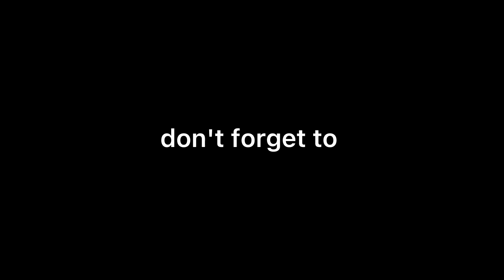PICNIC lBERKELAH CUTI SEKOLAH DI JANDA BAIK, Teratak Pak Lah